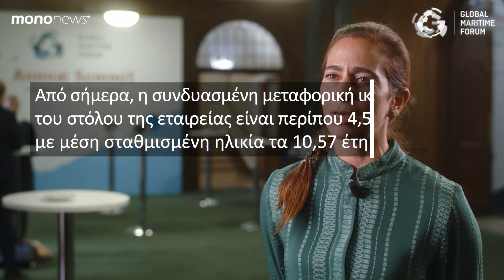Diana Shipping (Σεμίραμις Παληού): Εξασφάλισε έσοδα 4,52 εκατ. δολάρια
Η εισηγμένη ναυτιλιακή εταιρεία Diana Shipping, της Σεμίραμις Παληού, υπέγραψε συμβόλαιο χρονοναύλωσης με την Stone Shipping για ένα από τα πλοία της, τύπου ultramax.